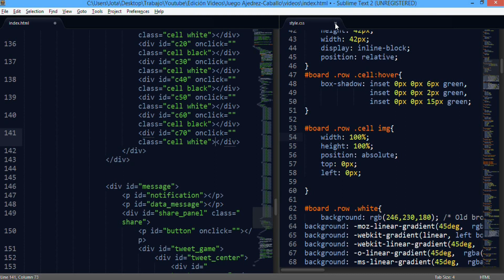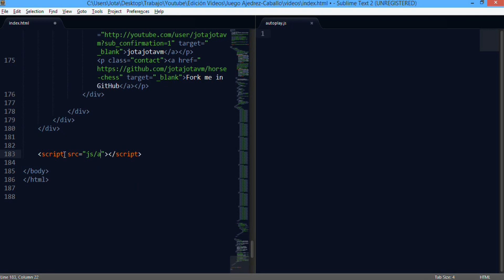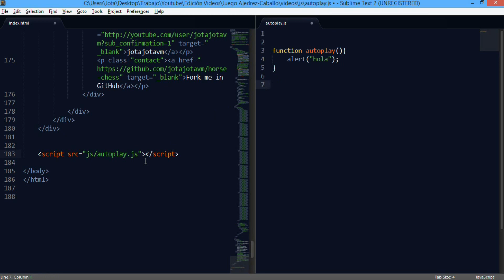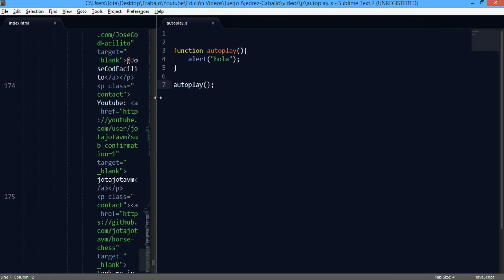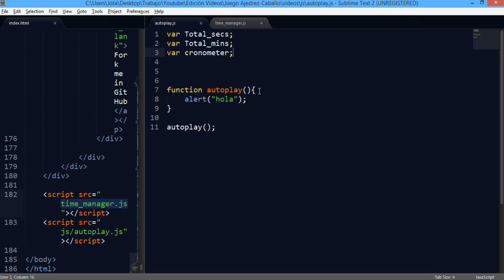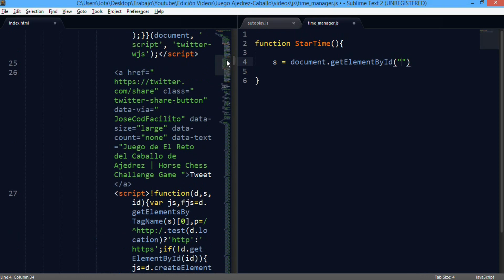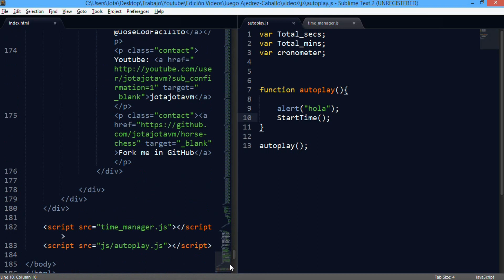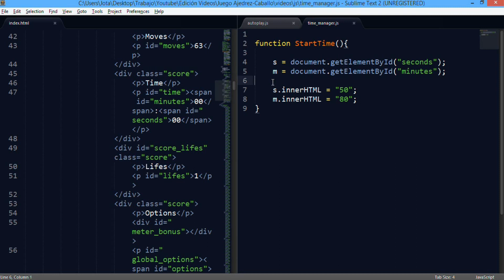Juegos JavaScript - 03 Cambiar valores del cronometro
Como cambiar desde JavaScript el contenido HTML del juego, en este caso, los valores del cronómetro

y verás El Reto del Caballo terminado

▼ HOLA MUNDO!!